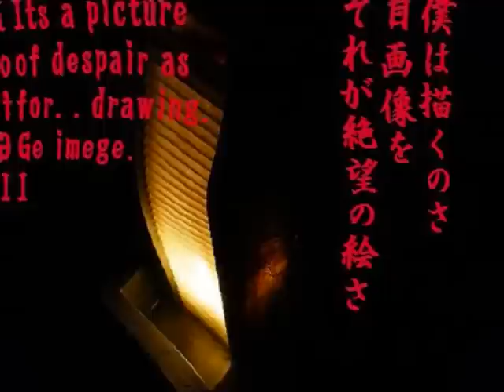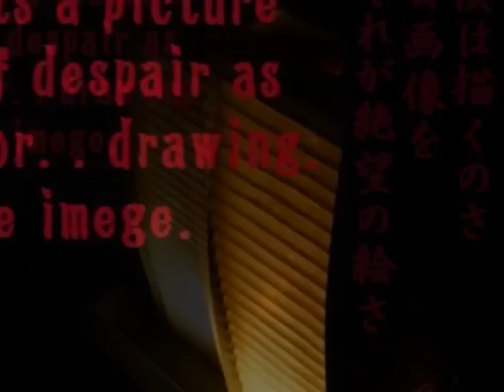絶望の絵 緑雨 Picture of despair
絶望の絵